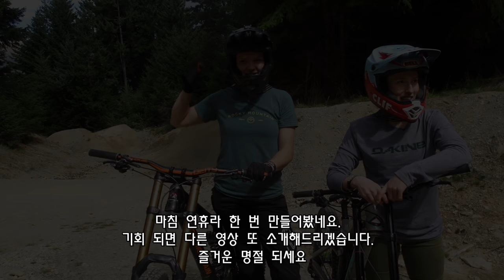[MTB타는언니들] 점프 레전드 영상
차원이 다른 점프 멋지게 성공하고 말그대로 하늘을 날라다니시는 MTB ㅎㄷㄷ 여전사 영상 입니다.